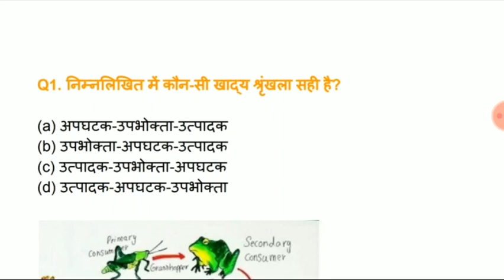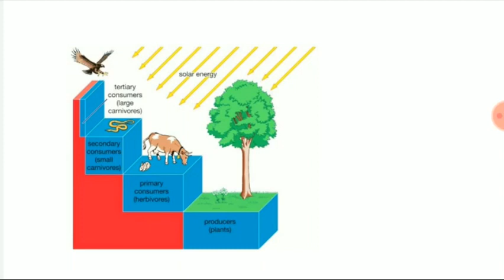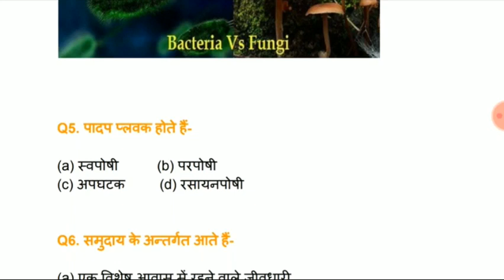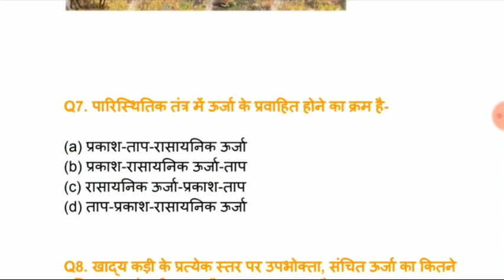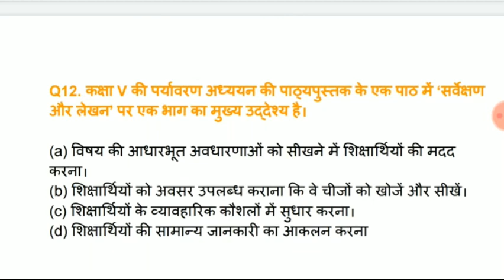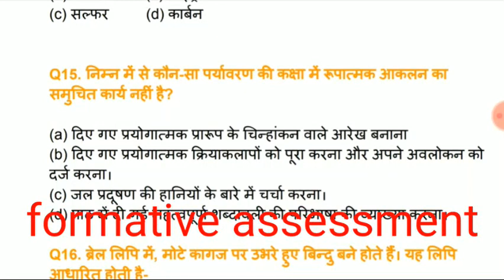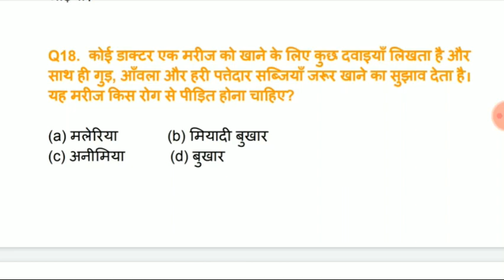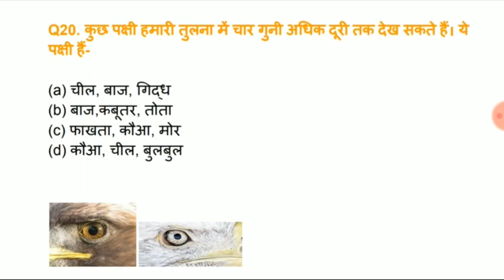EVS most important MCQs। Important for all Teaching exam Mptet ,Uptet ,ctet,kvs||Academy of Teachers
पर्यावरण अध्ययन से संबंधित महत्व पूर्ण वस्तुनिष्ठ प्रश्न जो हर teaching exams  में पूछे जाते हैं ।

Sanskrit pedagogy

English Pedagogy

is video me aapki in prspaperk uttar mil jayenge

ctet evs notes in hindi medium
ctet ncert book in hindi
ctet evs ncert notes
ctet evs ncert notes part 1

 evs preparation in hindi
evs important Question
ctet 2020 evs pedagogy
ncert evs notes for ctet
ncert evs summery
 ncert evs, evs notes
environment study notes
ncert paryavaran
 Evs, ncert class 3
एनसीईआरटी पर्यावरण
evs notes in hindi
ctet preparation
 ctet preparation in hindi

ncert evs notes for ctet 2020